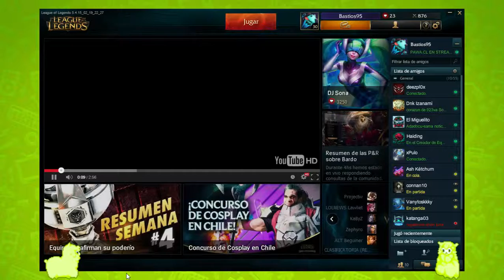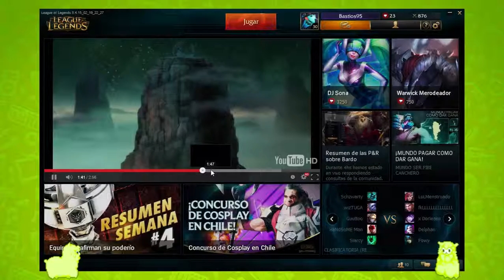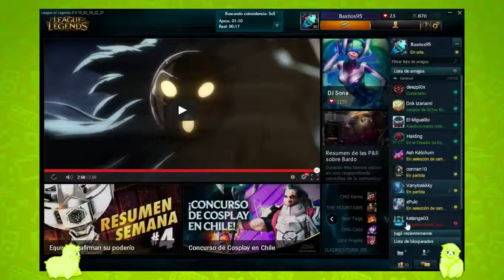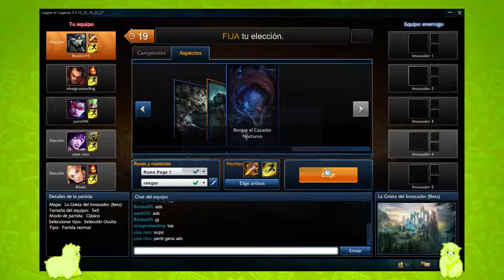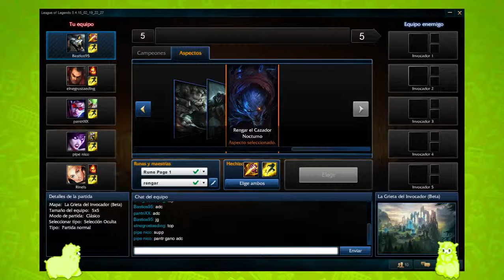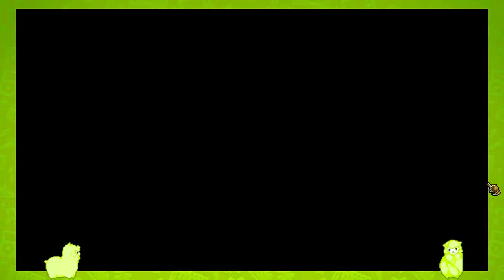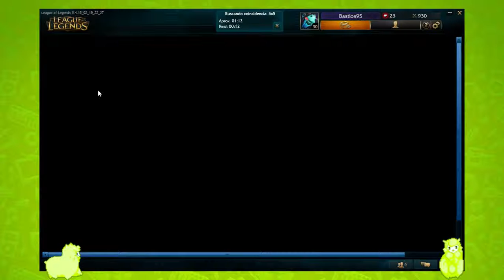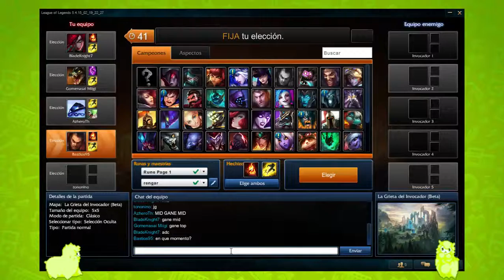[PAWACAST] por Amor al Señor PAWA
PAWAdictos! Retomamos salvajemente un PAWANEWS pero bastante RANDOM -- Watch live